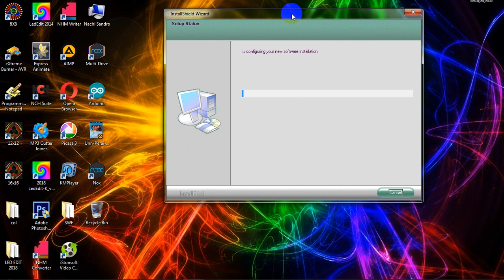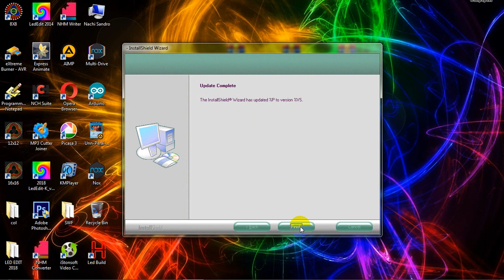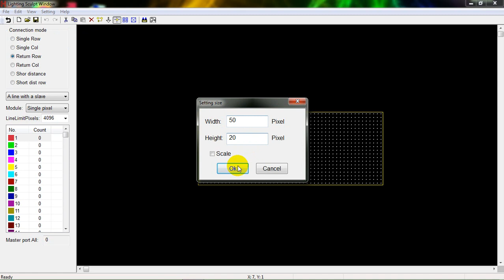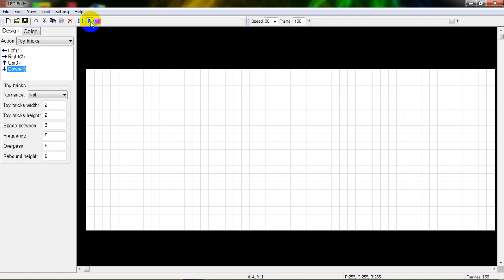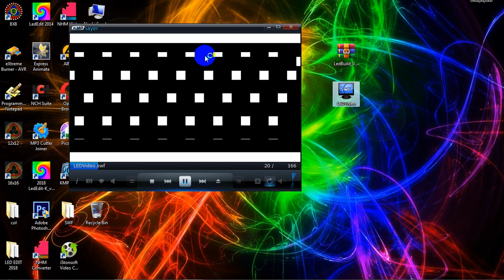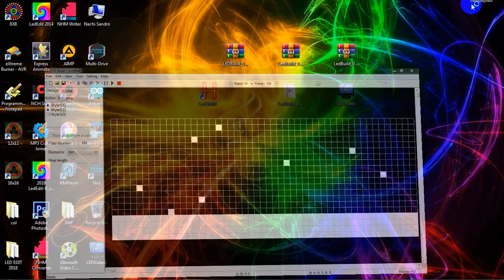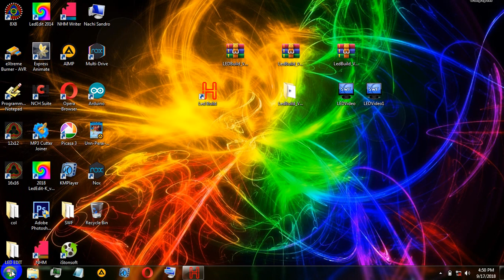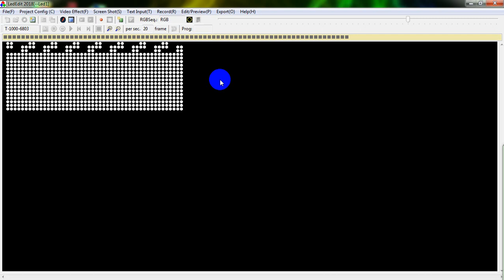HOW TO MAKE EFFECTS SWF USING LED BUILD !! SOFTWARE IN TAMIL !!!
EFFECTS SWF

led edit
tol file
led editor
led edit 2016
led editor s8
led editor v10
led edit effect
led (editor)
les éditions de minuit
led edison bulb
le délit français
les editions du mercure de france
les editions dargaud
lede (disambiguation)
ledenite dyavoli sofia
les editions du cerf
les éditions de l'école polytechnique
led edit flash video
x show led editor
led editor
led edit
led editor v10
led edit 2012
led editor v9
led edit
led editor
led editor v10
led 1903
led 1903 manta
led 1903-24gn
1903 led strip
1903 led controller
1903 led driver
1903 led chip
1903 led pixel
ic 1903 led strip
ucs1903 led strip
led 2811
2811 led strip
2811 led controller
2811 led status
2811 led arduino
led rgb 2811
pixel led 2811
cisco 2811 led status
ws2811 led pixel string 12mm 5v
cisco 2811 led indicators
WS2811
WS2811/WS2812/WS2812B
Led Pixel Ws2811
How to connect LED strips RGB